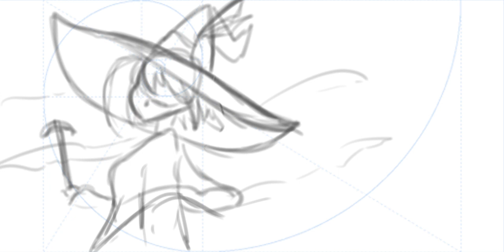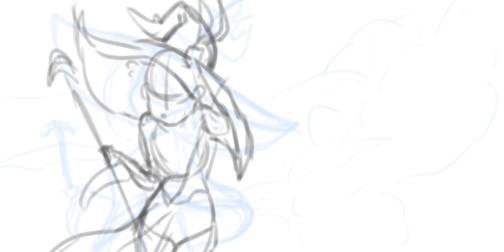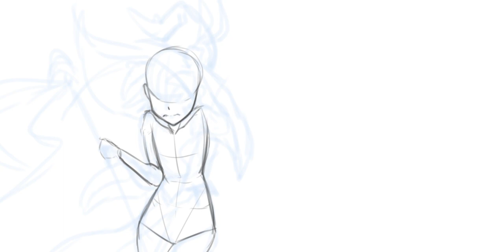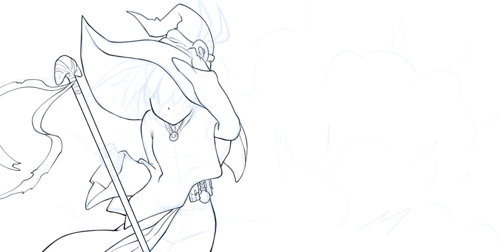Drawing: Alyn the Little Witch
0:48 Concept
1:37 Re Concept
1:50 Sketch
2:47 Lineart
3:38 Color
4:32 Background and Effects